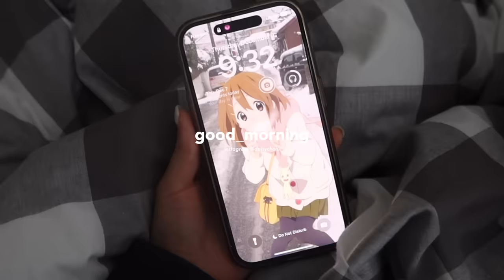GRWM for School☆彡: Perfect 10-minute makeup routine for students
Missed you guys so much! Enjoy a cup of coffee or take a study break with me :) lets get though finals!!

Name: Daisy Choi
Ethnicity: Korean
B-Day: September,28th,2002
Camera: Canon G7X Mark II + iPhone 12 + Canon Vixia mini
Editing Software: Final Cut Pro